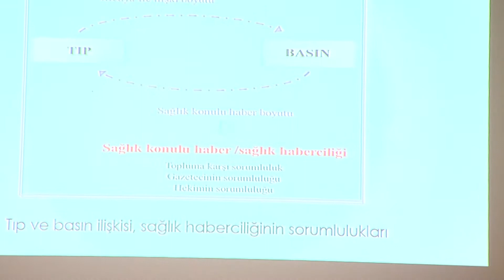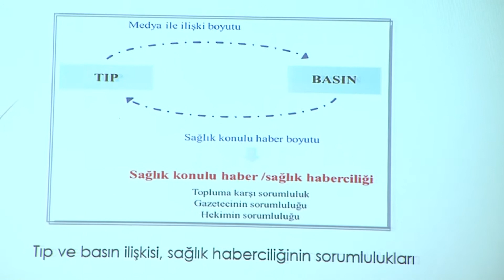''İyi Sağlık Haberi Yazmanın İpuçları: Sağlık Habercilerine Yönelik...”:Öğr.Gör. Asuman KAYA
SİS 2015
Sağlık İletişimi Sempozyumu
''İyi Sağlık Haberi Yazmanın İpuçları: Sağlık Habercilerine Yönelik Hazırlanan Medya Kılavuzlarının Analizi”
Öğr.Gör.Asuman KAYA, Anadolu Ü.Porsuk MYO, Eskişehir